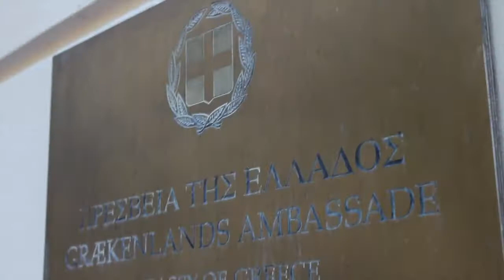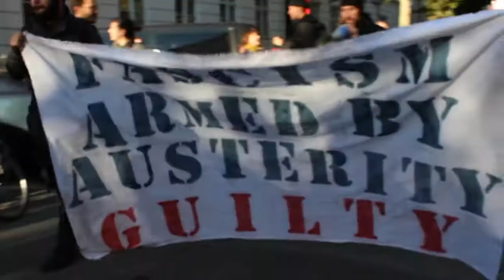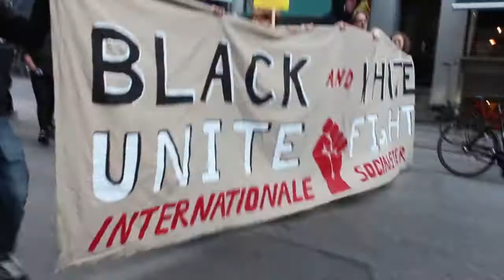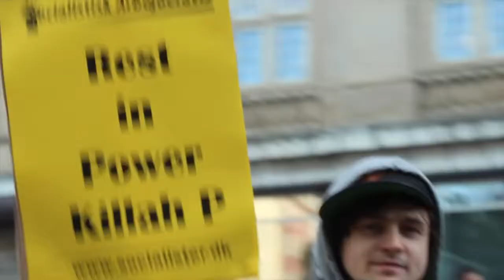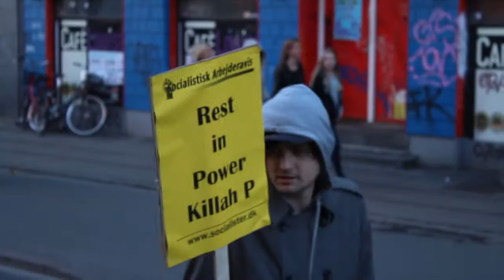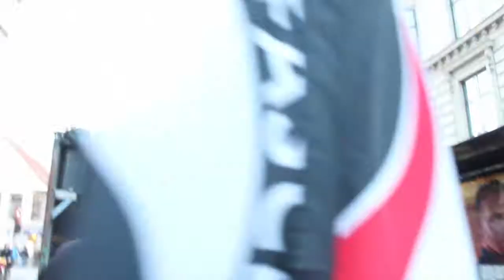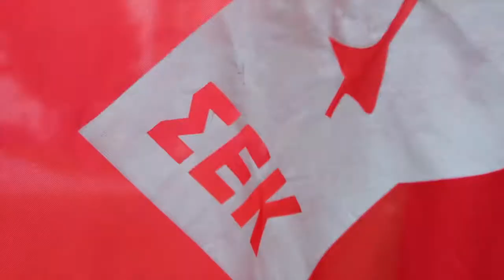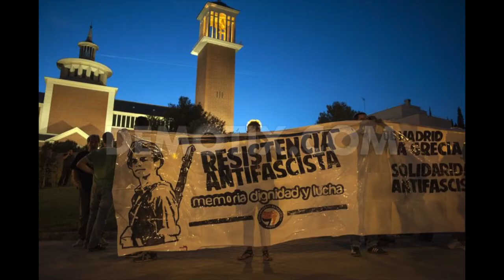Demonstration in solidarity with anti-fascists in Greece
Copenhagen, Denmark. In solidarity with the antifascists in Greece and all around the world!
At 14:20 - photos from around the world, of protests for Pavlos Fyssas.
R.I.P. Pavlos Fyssas.